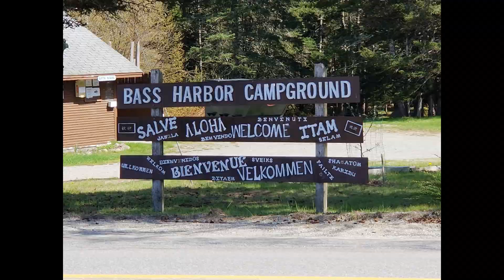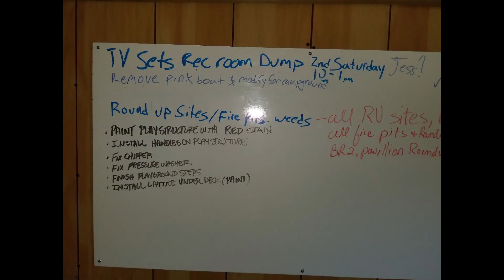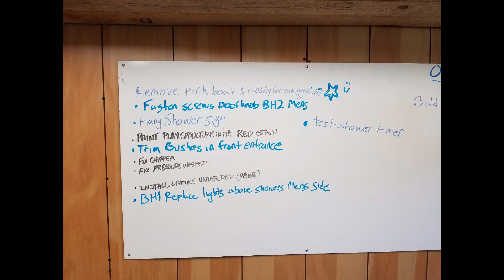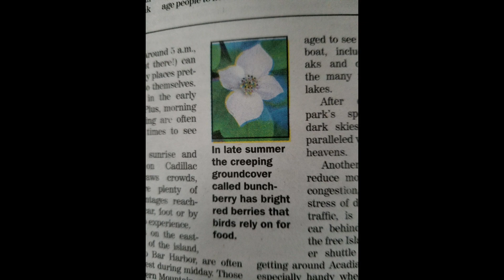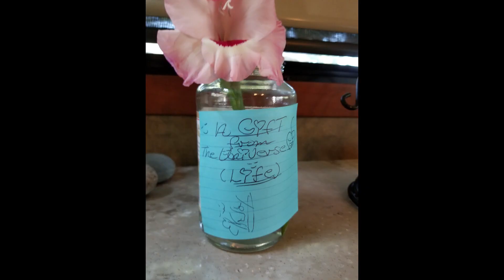Workcamping in Bass Harbor Campground 2018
Workcamping in Bass Harbor Campground Spring-Fall